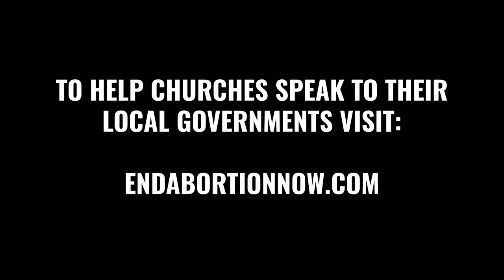James White Confronts City Council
Watch this new video of Dr. James White confronting the Phoenix City Council. This should be a viral video, friends. Show the world.

You can partner with us by signing up for All Access. When you do you make everything, we do possible and you also get our TV show, After Show, and Apologia Academy. In our Academy you can take a course on Christian apologetics and learn how to witness to Mormons.

Sanctuary City Unborn Child Children Kids Abortion U.S. Town State Apologetics ApologiaStudios Apologia Studios Theologian Theology Phoenix City Council Phoenix Arizona USA United States of America EndAbortionNow End Abortion Now Dr. James White End Abortion Now